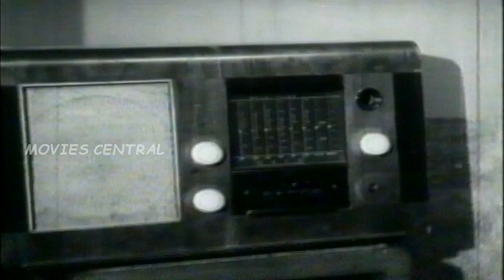Kanngalum Kavippaadudhe HD Song | Adutha Veettu Penn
Adutha Veettu Penn (English: The Girl Next Door) is a 1960 Indian Tamil-language romantic comedy film, directed by Vedantam Raghavaiah. The film stars Anjali Devi, T. R. Ramachandran and K. A. Thangavelu in the lead. It is based on the Bengali short story Pasher Bari by Arun Chowdhury.

Directed by   Vedantam Raghavaiah
Produced by   Adhi Narayana Rao,Anjali Devi
Written by   Thanjai N. Ramaiah Dass
Based on                       Pasher Bari by Arun Chowdhury
Starring                     Anjali Devi,T. R. Ramachandran ,K. A. Thangavelu
Cinematography   C. Nageswara Rao
Edited by           N. S. Prakasam
Production
company                       Anjali Pictures
Distributed by  Anjali Pictures
Country        India
Language     Tamil